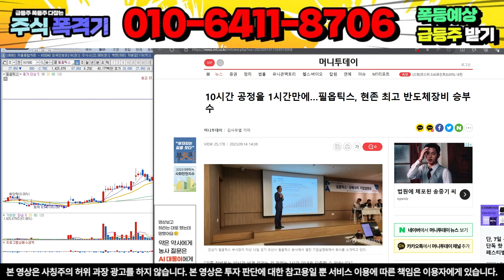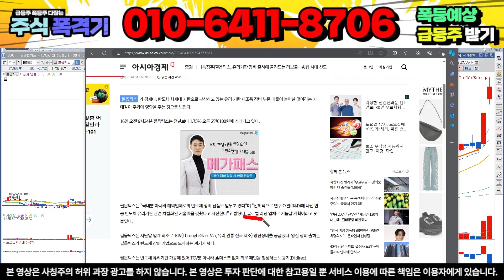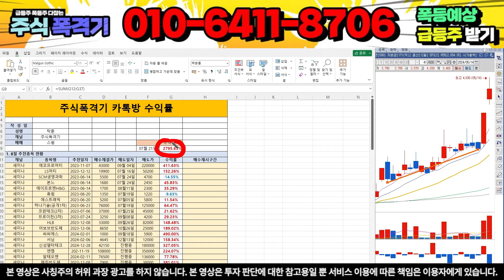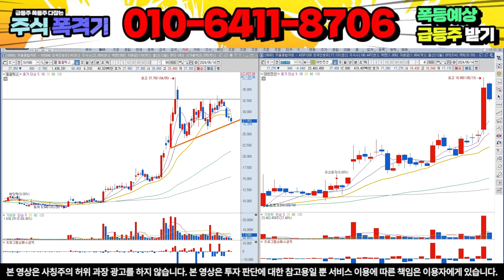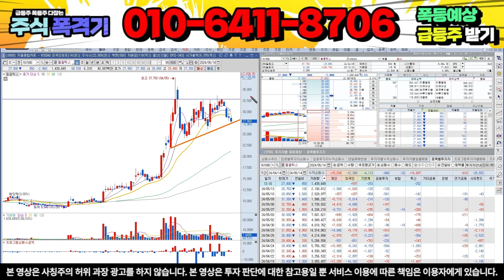[필옵틱스] "단독" 삼성전자 드디어 인수공시 떳네요.. 와... 미쳤습니다.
10초만 투자하셔서 문자 보내셔서 관망이라도 해보세요.